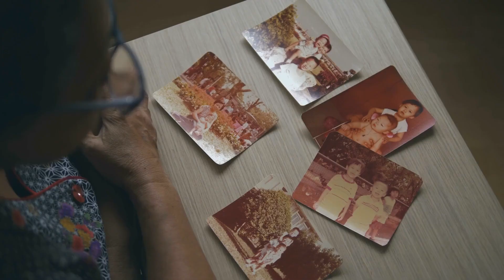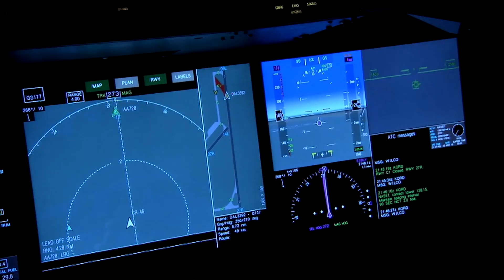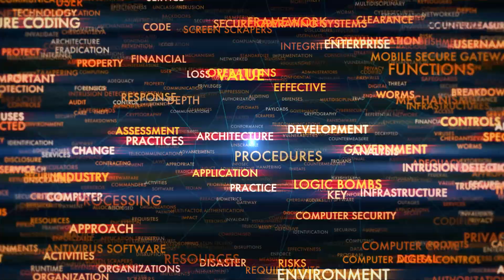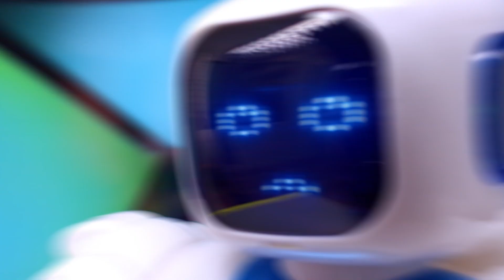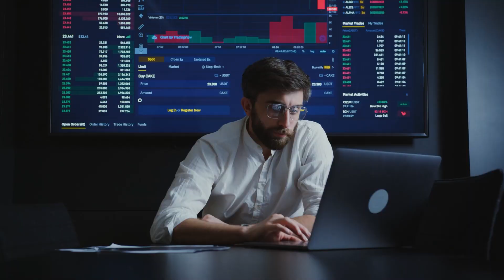Transhumanism: When will AI Grant Us Immortality?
Transhumanism explores the idea that advanced AI and emerging technologies could fundamentally change what it means to be human. As research around ai immortality, immortality, and life extension accelerates, questions once limited to science fiction are now part of serious discussions about the ai future.

This video takes a broad look at how artificial intelligence, machine learning, and human–machine integration are shaping visions of a future where biological limits may no longer define lifespan. From neural interfaces and cyborg concepts to digital consciousness and long-term intelligence preservation, transhumanism examines whether AI could one day enable humans to move beyond natural aging.

With continued breakthroughs in technology, automation, and intelligent systems, many researchers and institutions are exploring how far AI-driven enhancement could go. Without making predictions or claims, this video looks at why topics like ai eternal life, ai immortality, and human augmentation are becoming central to conversations about the next phase of human evolution.

If you're interested in the intersection of AI, artificial intelligence, and the philosophical questions surrounding immortality and human limits, this video provides a neutral, high-level perspective on one of the most provocative ideas of the modern ai revolution.

🔎Also watch these videos to stay informed:🚨

About me,🙋‍♂️
Hi, I'm Oliver — and on the AI Frontier channel we explore the world of Artificial Intelligence in all its depth and complexity.
From the basics of what AI actually is, to the inner workings of machine learning, neural networks, and modern AI technology, this channel breaks everything down so anyone can understand it.

We dive into the ongoing AI Revolution, the AI future, and the breakthroughs shaping tomorrow’s world — including key developments like Tesla AI, autonomous systems, and the foundational ideas that began with pioneers such as Alan Turing.

Whether you're a tech enthusiast or just starting your journey, here you'll find clear explanations, real insights, and constant updates about the most important topics in AI news and the latest AI updates.

Contact ➤ In the Channel Info

❗️The Information on this Youtube Channel and the resources available are for educational informational purposes only.